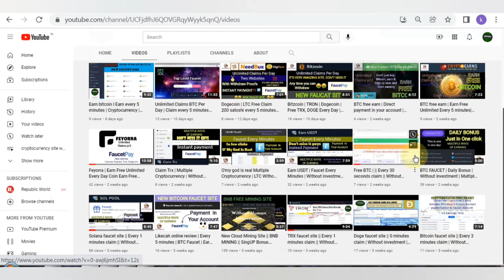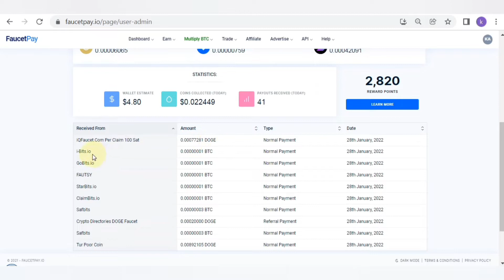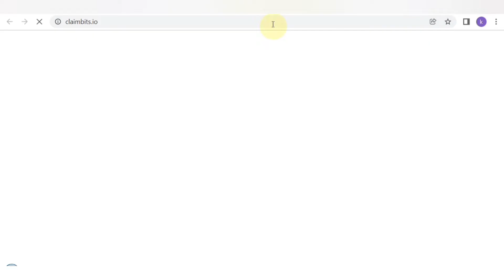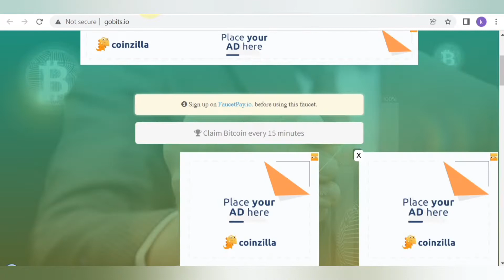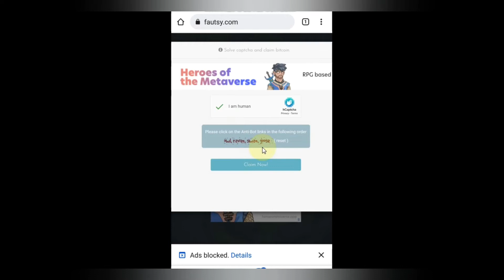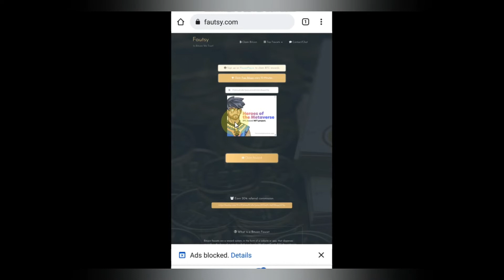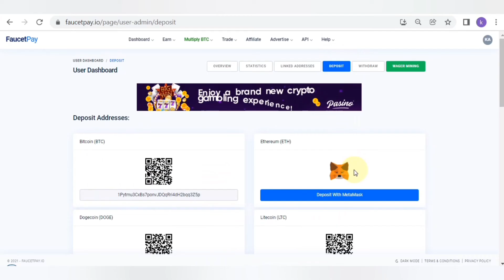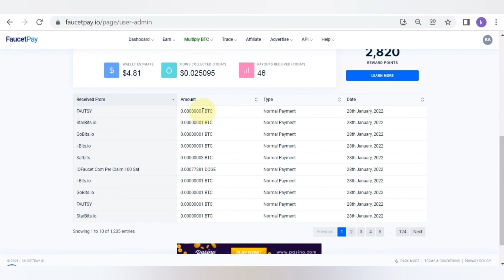BTC every 3 minutes | Earn Free Unlimited Every Day | Without investment | Very old 4 sites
BTC every 3 minutes | Earn Free Unlimited Every Day | Without investment | Very old sites

Hi,

Best Free Earning Site
btc earning site

Payment in faucet
mining
litecoine mining
free lighcoine earn
free lighcoine earn site
ea cloud mining
eamining withdrow
eamining hack sitel
new earning site
new tron earning
dogecoine mining earn
dogecoine free earn
super mining earming
super dogecoine
Dogecoin mining scam site
Bitcoin mining scam site
free earn bitcoine earn
how to earn tron minge
tron eatn money to bank
fast earn tron dogecoine
ltc earn free mining
India Expert Tech
New tutorial video
New tech video
Today video
computer trick and tipsi

 How to make money online by typing captcha online, data entry online, best sites for crypto currency.
Btc cloud mining site in this channel we give information about how to earn crypto currency without investment. We will give you information about platforms that giving out free Crypto, sign up bonus. Coin base Learn. Voyager Exchange.